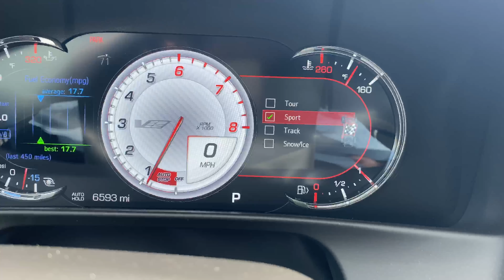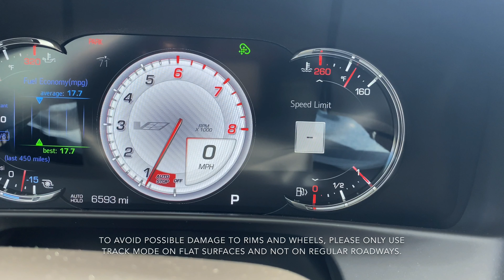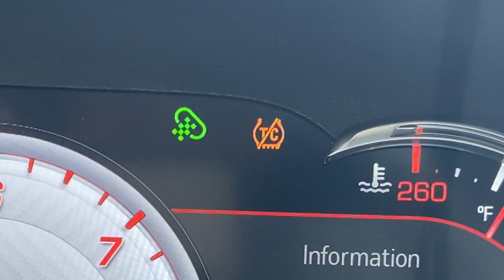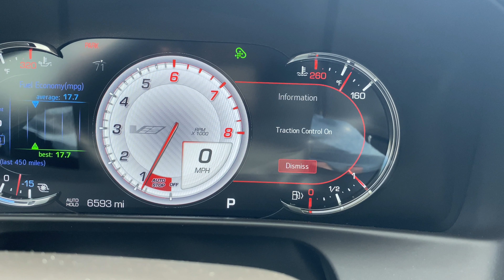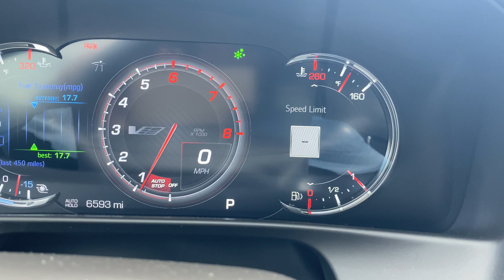Cadillac CT6-V / CT6V driving modes.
EDIT: Sorry about the low quality of video inside of the video for the first and last part. I think some of the encoding when uploading went wonky, but rest assured that the main part of the video is available in full HD!

In this video, we will be taking a look at some of the driving modes available for 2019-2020 models of the CT6-V, as well as going in depth as their descriptions and uses. Especially some of the sporty options that aren’t really touched upon in the manual.

Please let me know if you have any questions or requests about any features and I’ll make sure to address them in upcoming videos.

Note: I don’t touch up on Tour mode as that is the default driving mode and needs to introduction.